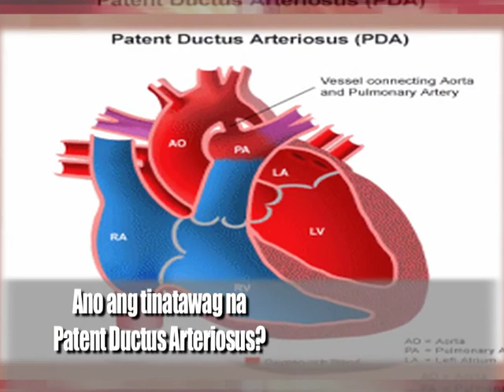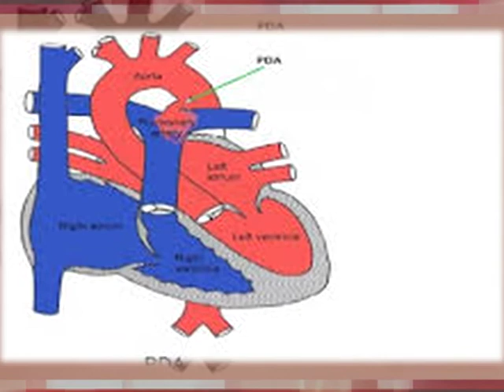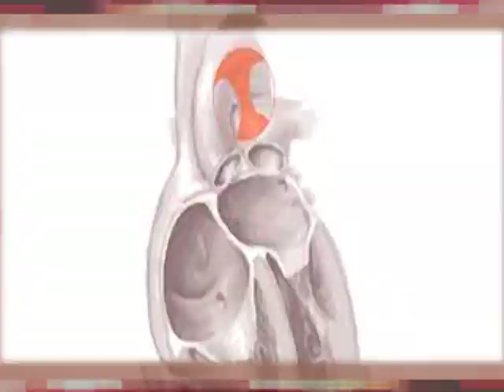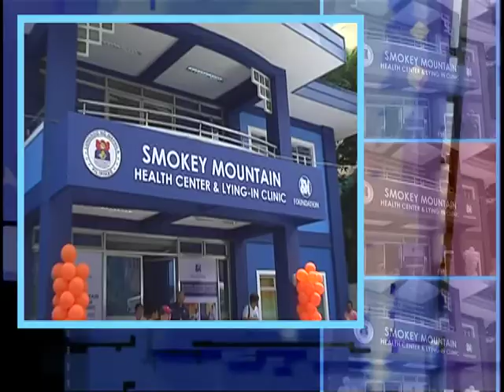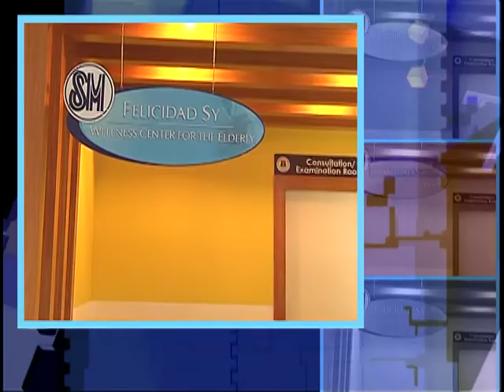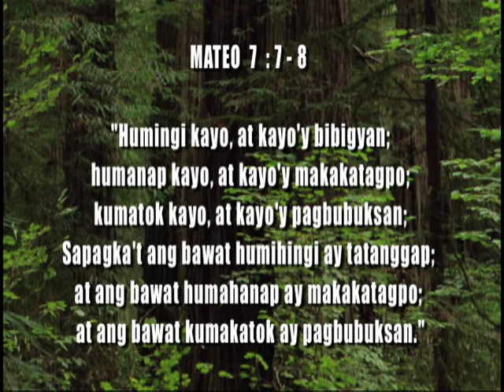Kapwa Ko Mahal Ko - MARCH 10 2017 FULL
This is the full episode of the public service TV Program Kapwa Ko Mahal Ko aired every Saturday at 5:30 am on GMA7. It is the longest running public service television program in the Philippines. Each episode consists of patient's appeal and an explanation of the aforementioned disease.